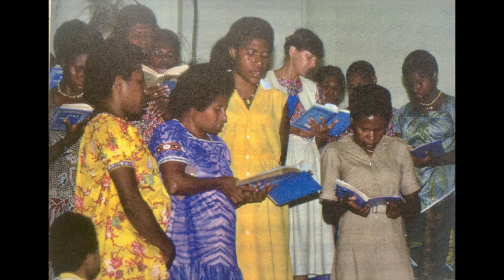Gernot Fugmann in Ponampa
Lively, committed and humorous, Gernot Fugmann reports on his life as a young man. After graduation he becomes a pastor and then studies at the School of World Mission in Pasadena/California where he also does a master’s degree. With his wife Christa they go on to New Guinea, where the Lutheran Church stations them at remote Ponampa in the Eastern Highlands. The local pople closely watch the white family with they son Oliver. Gernot describes the work as a missionary to the Auyana people. He is fascinated by their primeval culture and tries to translate the Gospel into their worldview.